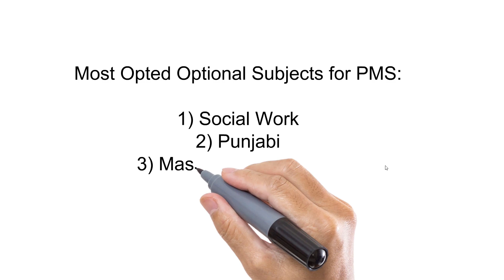PMS 2022 Age Relaxation and Screening Tests | Latest Update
@professorinbox has been re-branded to "CSP Tribune". PMS 2021 and PMS 2022 are going to be combined in the upcoming PPSC advertisement and will be advertised with the "Combined Competitive Examination 2022" by PPSC Punjab Public Service Commission. PPSC has also introduced ScreeningTest on the pattern of FPSC Screening Test (MPT). The summary from Secretary PPSC has been forwarded to Chief Minister Punjab Sardar Usman Ali Khan Buzdar. The summary states that PPSC also wishes to cut down the expenses incurred on the conduct of PMS examination as the number of applicants are increasing at a rapid pace. Moreover, with the introduction of 2 years age relaxation in PMS examination, the number of applicants are going to be higher than previous years. Therefore, the screening test is to be introduced to filter out the serious aspirants of PMSPunjab.

PPSC will now be introducing the screening test in PMS and candidates will be required to have good knowledge and preparation material for GeneralKnowledge exam which will be actually the screening test. In the PPSC Upcoming Jobs of 2022, the age relaxation of two years will be granted for almost all government jobs. Normally age relaxation for PMS is 30 years however this year the age will be relaxed to 2 years.